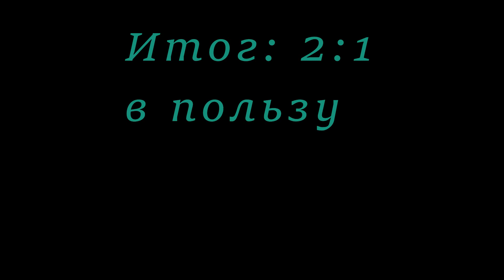Креветко VS Пюрешка (Домашние макаки)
сли у кого то возникнет желание помочь в развитии нашего канала, или на подарки и вкусняшки для малышей, или внести свой вклад в организацию приюта для обезьян попавших в трудные жизненные обстоятельства, можно перейти по ссылке и принять посильное участие в чем то вышеперечисленном) спасибо)😊❤

Там можно увидеть фото и видео из повседневной жизни, которые не попадают на ютуб!